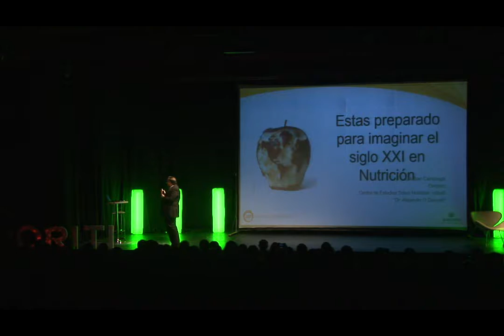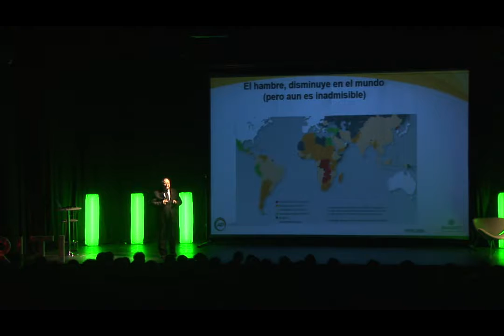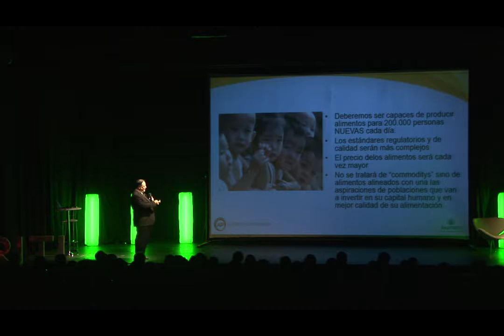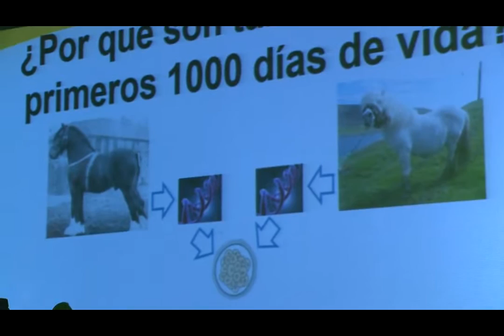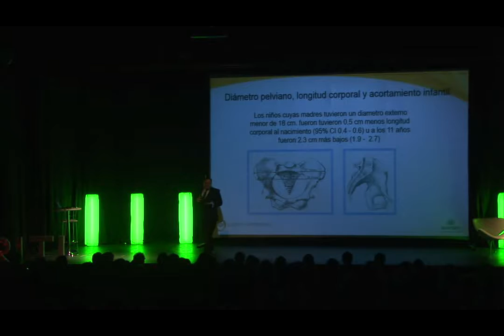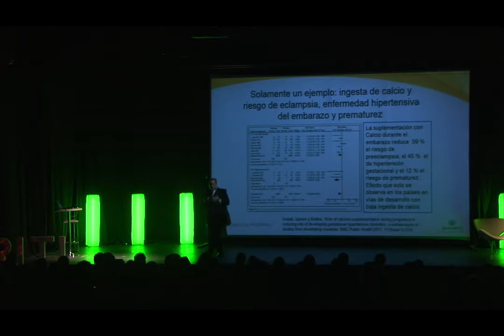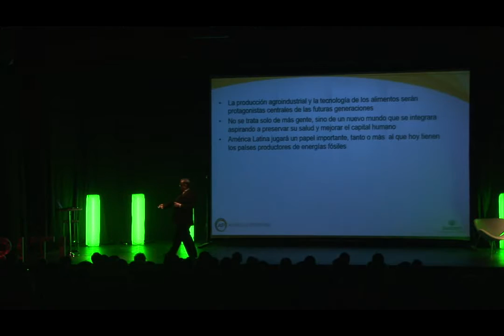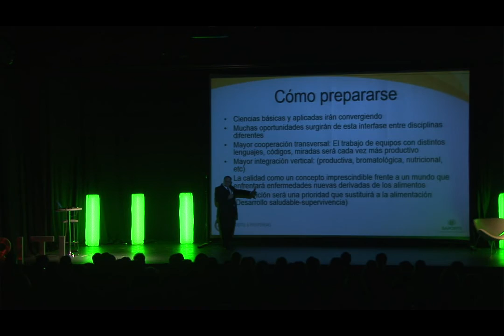A&P EVENTO ESTEBAN CARMUEGA xvid